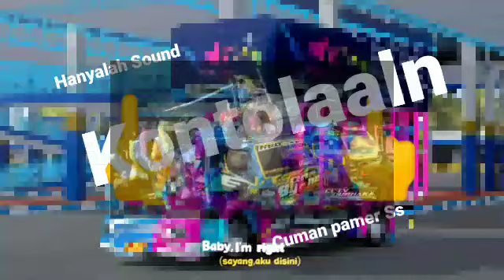SHARE LIVERY MOD CANTER FASTBLUE MUKHLAS $2 UPDATE||MOD BUSSID TERBARU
Hallo Om🗿, Kembali Lagi Bersama Gw Sulton Design:), Pada Kesempatan Kali Ini Saya Akan Mengeshare Livery Terbaru By Sulton Design , Mod By Paman Mukhlas, Bagaimana Kelanjutannya Tonton Sampai Habis.

Tidak Pernah Lupa , gw Selalu Mendoakan Agar Kalian Dan keluarga Bahagia Serta Sehat Selalu Ya:)
            [CREDITS]
Mod By: Om Mukhlas
Pely By: Ayas
3D By:~
Obb By:~

🔰Mod (Menuju Author):
$(Sale/Harus Beli!)

🛑JANGAN GANTI LINK🛑
🛑JANGAN GANTI LINK🛑

🗿🗿🗿🗿🗿🗿🗿🗿🗿🗿🗿:v

Riview Boleh Asal Link Di Arahkan Ke Channel Ini:)

Terimakasih.